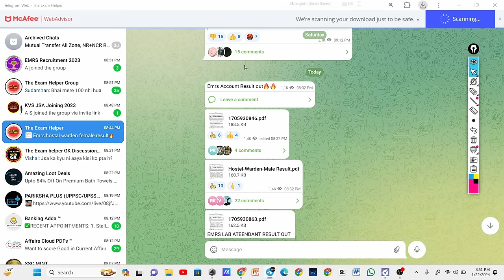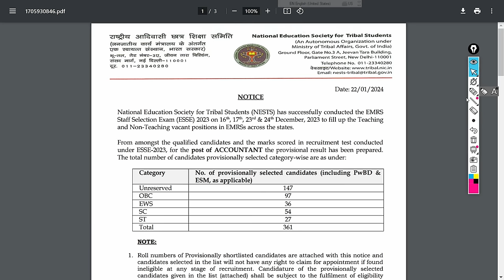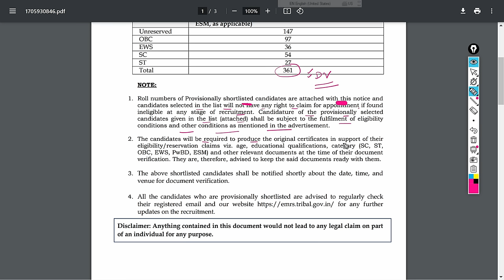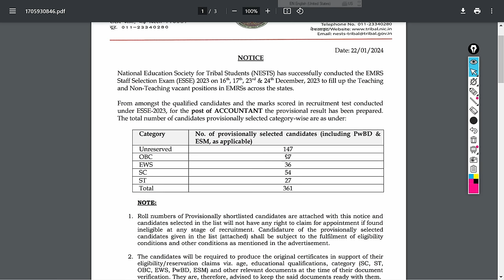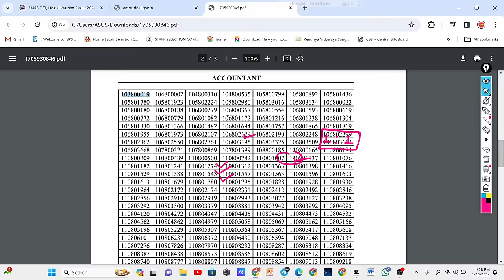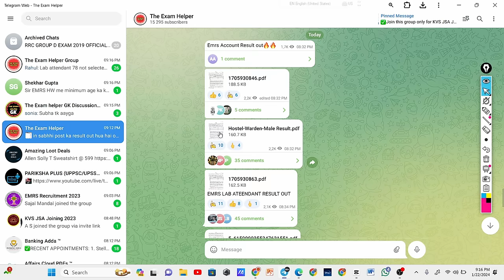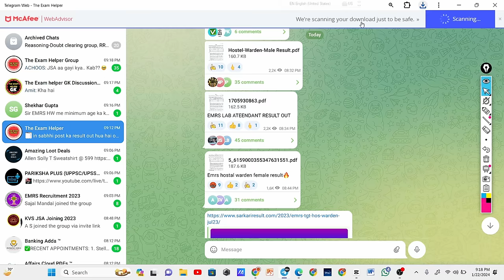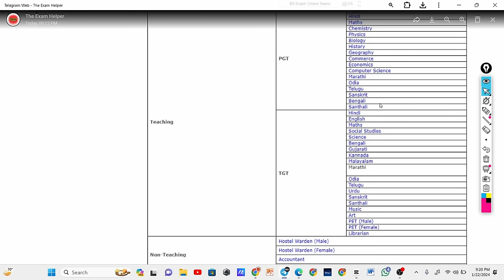EMRS Result out🔥 | jsa का कब आयेगा 🤔| कितने गुना Candidates बुलाये गये😮 | Emrs jsa result 2023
Emrs Result out🔥🔥😮 | Emrs teaching & non teaching post result 2023 | emrs jsa result 2023

EMRS RESULT TEACHING & NON TEACHING POST 2023 UPDATE | EMRS JSA/HOSTAL WARDEN/ACCOUNTANT RESULT 2023

EMRS ALL POST CUT OFF SURVEY AFTER ANSWER KEY 2023 | EMRS JSA CUT OFF 2023 | EMRS CUT OFF 2023

EMRS ANSWER KEY OUT TEACHING & NON TEACHING POST 2023 | EMRS JSA/HOSTAL WARDEN 2023 ANSWER KEY OUT